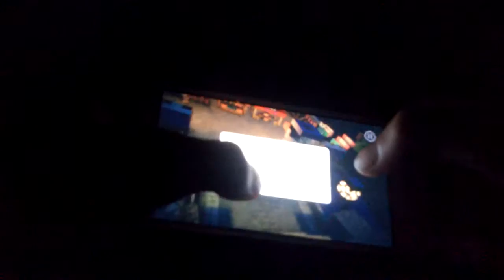Minecraft story mode part 4 episode 1